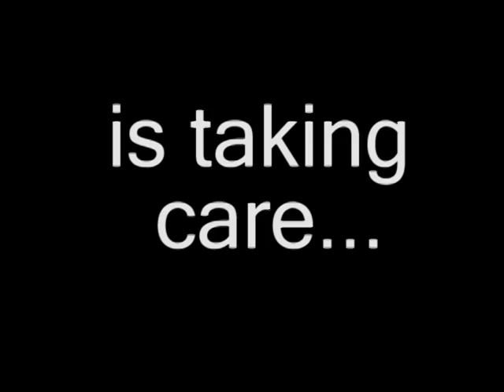Hamper Man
Hamper Man is cleaning up your dirty Laundry